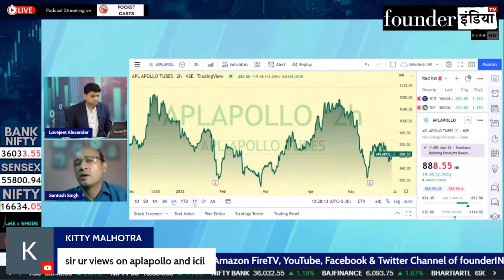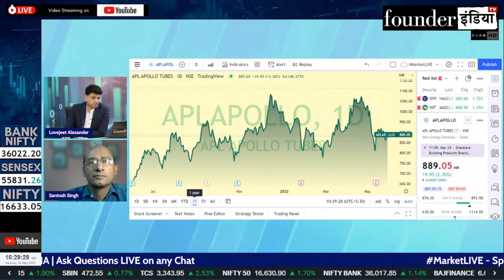Apl Apollo Tubes Ltd. के शेयर में क्या करें? Expert Opinion by Santosh Singh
Analysis of: Apl Apollo Tubes Ltd.